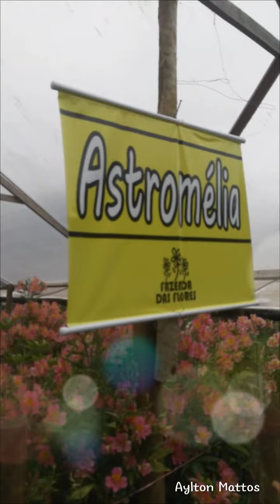Nova Friburgo RJ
Eu esposa linda.